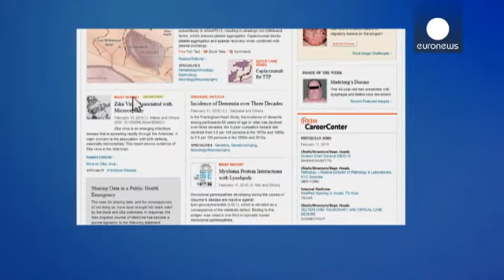Due studi mostrano la correlazione tra Zika e la microcefalia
È sempre più probabile il rapporto di causa-effetto tra Zika e la microcefalia. Uno studio sloveno, pubblicato sul New England Journal of Medecine, ha trovato una forte concentrazione del virus nel tessuto cerebrale di un feto malformato.

Nei giorni scorsi, il Centro per il Controllo delle Malattie statunitense aveva riscontrato prove simili su due feti e due bimbi deceduti, affetti dalla stessa sindrome.

La nuova ricerca slovena riguarda il feto abortito da una paziente che si era ammalata in…